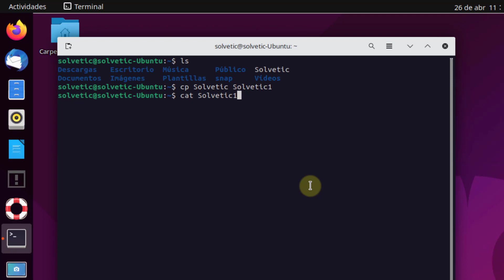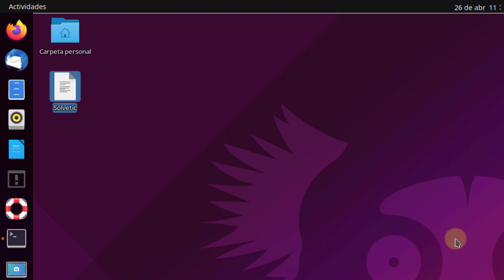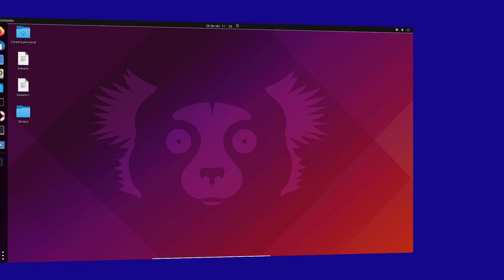Cómo Usar Comando CP Linux ✔️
Solvetic te enseña cómo USAR COMANDO CP LINUX

¿Cómo usar comando CP Linux? Te explicamos cómo usar comando CP Linux en la terminal.

Comandos usados en el vídeo:

- Comando 1: Is
- Comando 2: cat "archivo"
- Comando 3: cp "archivo" "nuevo_nombre"
- Comando 4: cat "archivo"
- Comando 5: Is
- Comando 6: cp "archivo" "directorio"
- Comando 7: Is
- Comando 8: cp "archivo" "Archivo1" "directorio"
- Comando 9: cp -i "archivo" "nuevo_nombre"
- Comando 10: Is
- Comando 11: cp -R "directorio
- Comando 12: directorio_"destino"